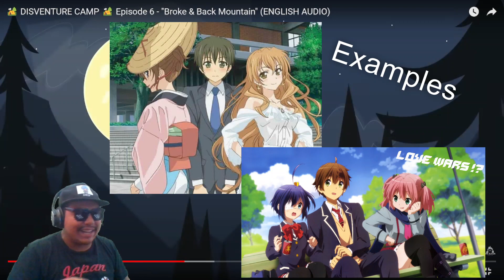Disventure Camp Episode 6 [Reaction]. LORE!! and more Character Development??